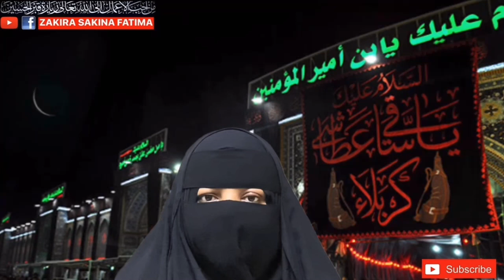15 To 17 Rabiul Awal Amad Rasool Khuda Amal آمد رسول خدا کا جلالی عمل اللہ کی قبول حاجت کا وعدہ